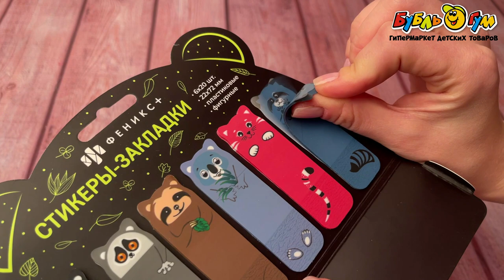Стикеры-закладки пластиковые Зоопарк 22х72мм